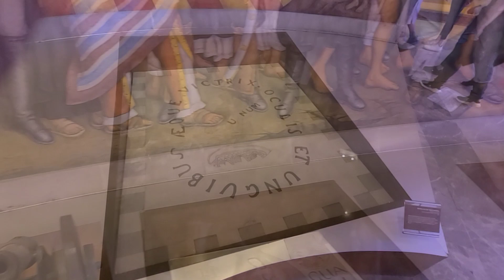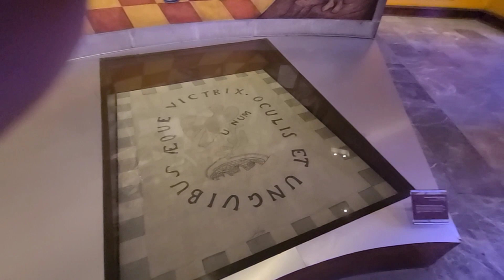The Secrets of Mexico's Chapultepec Castle mexico city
Welcome to our video about the majestic secrets of Chapultepec Castle in Mexico City!

In this fascinating exploration, we bring you an in-depth look at the historical and architectural wonders of Chapultepec Castle, located in the heart of Mexico City. Join us as we unveil the captivating stories and hidden gems this castle beholds.

Hello, my name is John Pedroza and I bring you PedrozaTravels. Each week we take you to a random journey and tell you stories along the way.

One of the cards I use is Quicksilver MasterCard by Capital One. The card is worldwide with no annual fees, no exchange fees, and you get 1.5% cashback on all purchases.

An new card I am also using is the Venture X card. It costs $395 a year, but it is a great card for travelers. It is visa so it is accepted world wide, no exchange fees, you get priority lounge access, global entry, $300 travel credit, and the points earned work on almost every travel program in the world (and always transferable).

Pedrozatravel, elderp, mexico, mexicotravel, traveling in mexico, how to travel in mexico, what to see in mexico, mexican states,

As we delve into the history, we'll unravel the castle's origins, dating back to its construction in the late 18th century. Discover how it evolved from an imperial residence to a military academy, and eventually became the iconic National Museum of History.

Our expert guides will take you through the various chambers, revealing the artwork, luxurious furnishings, and intricate details that make this castle a remarkable testament to Mexico's rich heritage. From the opulent halls to the stunning gardens, every corner of Chapultepec Castle has a story to tell.

But it doesn't end there! We'll also shed light on the enthralling legends and mysteries associated with this majestic fortress. From ghostly apparitions to hidden underground tunnels, Chapultepec Castle harbors secrets that will leave you in awe.

Rich in cultural significance and architectural grandeur, this UNESCO World Heritage Site offers a journey back in time. Immerse yourself in the splendor of Chapultepec Castle and witness the echoes of Mexico's vibrant past.

So whether you're a history enthusiast, architecture aficionado, or simply seeking a unique adventure, this video will provide you with an unforgettable virtual tour of the unparalleled Chapultepec Castle. Prepare to be amazed by its majesty and secrets!

Don't miss out on the chance to uncover the hidden wonders that await us.

Introduction: 0:00
Aztec Hot Springs: 01:24
Viceroy Bernardo De Galvez's Plot: 01:43
Mexico Starts An Empire: 02:41
The Unites States Invade Mexico : 03:34
The Story of the Ninos Heroes: 04:21
The Second Mexican Empire: 05:24
The Presidential Era of Chapultepec: 07:39
Chapultepec Castle Becomes a History Museum: 08:15
Grasshoppers or Tortas?: 08:50